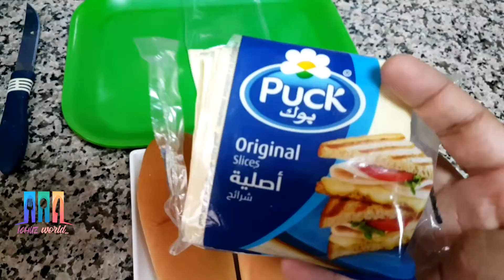വിരുന്നുകാർ വരുമ്പോൾ പെട്ടെന്നുണ്ടാക്കി നോകൂ || easy bun pockets || easy snack